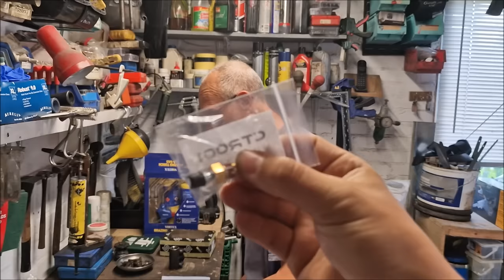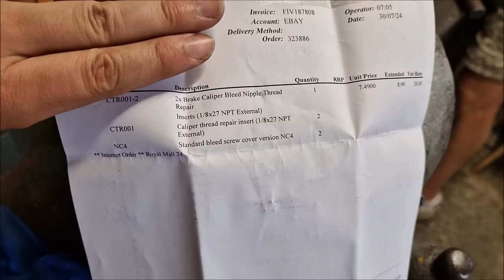Can A £5 DIY Wheel Cylinder Repair Kit Save Us £170? - Armstrong Siddeley Brake Repair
Armstrong Siddeley DIY Wheel Cylinder Repair Saved Us Over £170

The oldest car in my collection is a rather rare 1949 Armstrong Siddeley Lancaster and only a few remain on the UK. In the previous video, Dad spotted a cracked chassis and condemned the car, calling it a "deathtrap".

Dads now repaired the crack, overhauled the suspension and hopefully fixed the problem. We took it for a test drive and found that the car was misfiring under load and the brakes felt very bad. Dad found the fault and that was the bleed pipe on the wheel cylinder.

In this video Dad and I try and repair the pipe using a £5 DIY kit - saving us having to buy a new wheel cylinder (over £170!)

We hope you have enjoyed watching this video and genuinely thank all of you for your continued support of the channel.